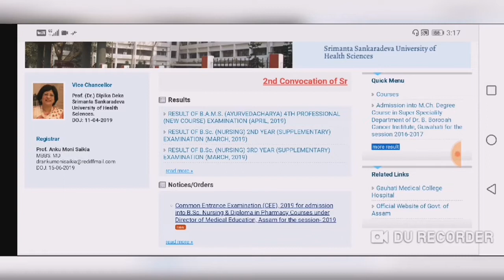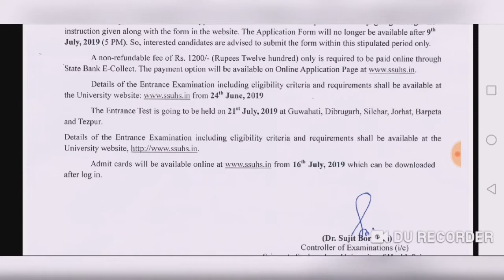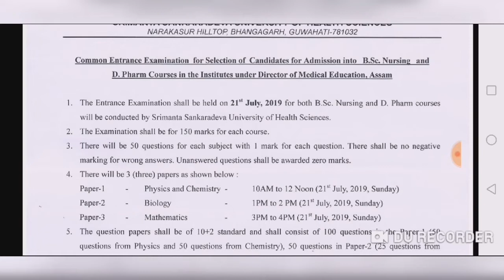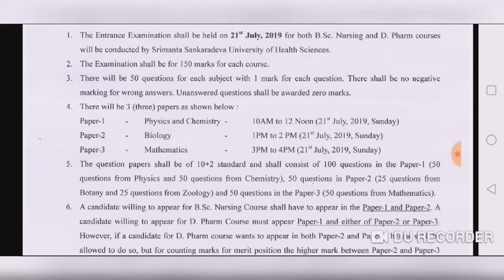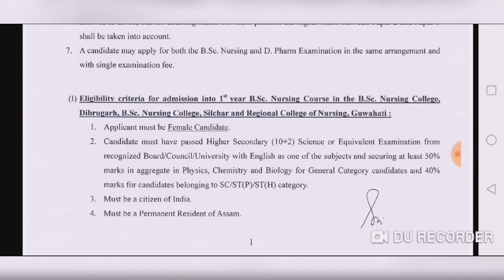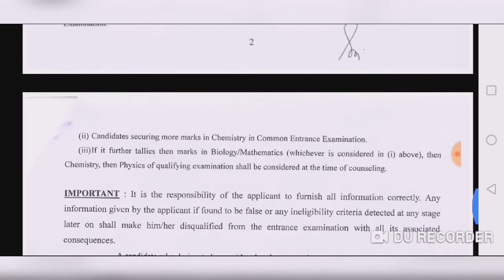Admission into B.Sc Nursing & D.Pharm course. Assam CEE 2019